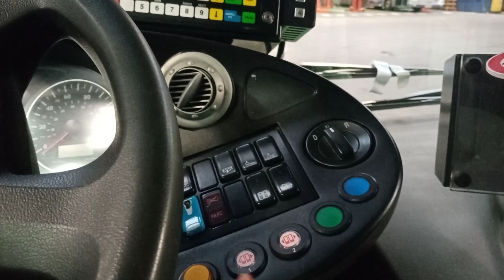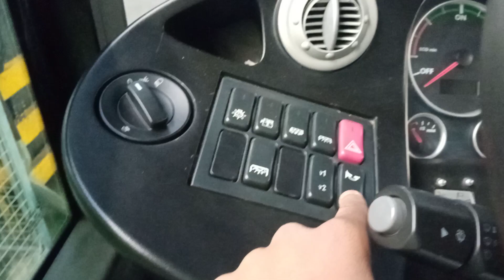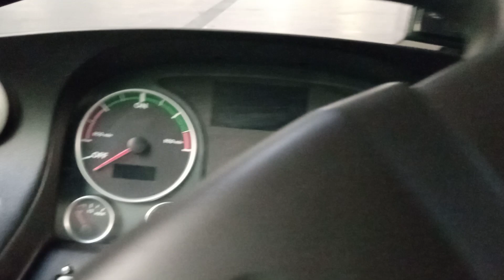Présentation d'un Man Lion's City NL204 Hybride